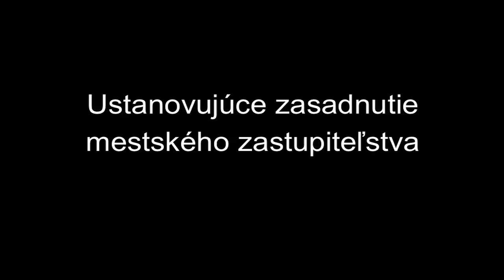Ustanovujúce zasadanie MZ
Zasadnutie sa uskutočnilo v priestoroch Kultúrneho centra na Kammerhofskej ulici v Banskej Štiavnici dňa 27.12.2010 o 13,00 hod.